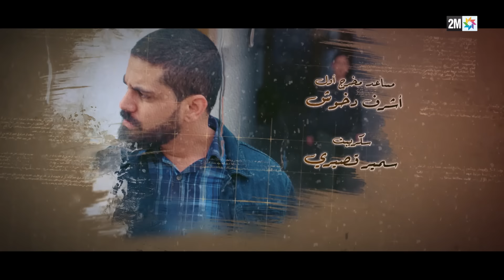l'Maktoub : Episode 30 | برامج رمضان : لمكتوب - الحلقة 30